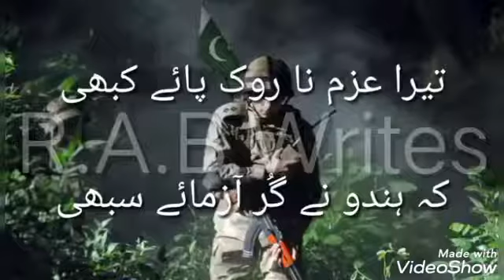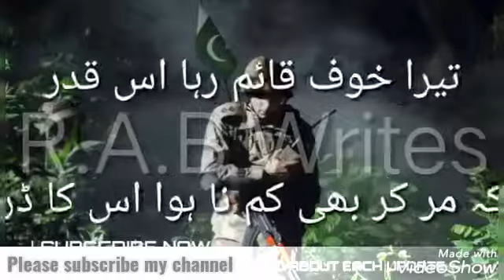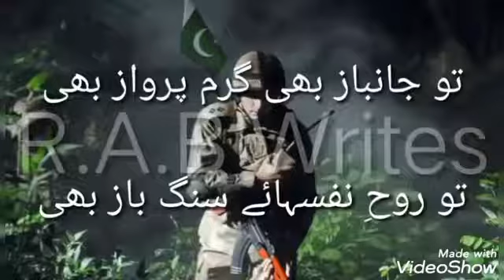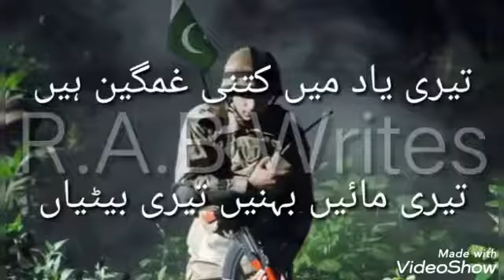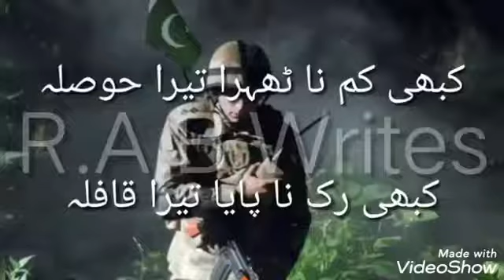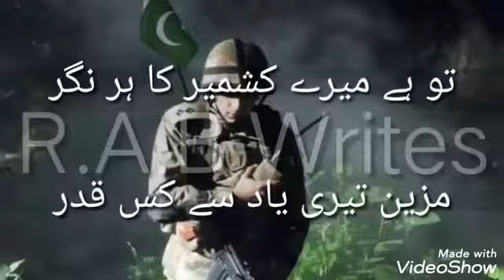Aa Mere Mujahid tujhe kya kahun.... [urdu milli nahgma]